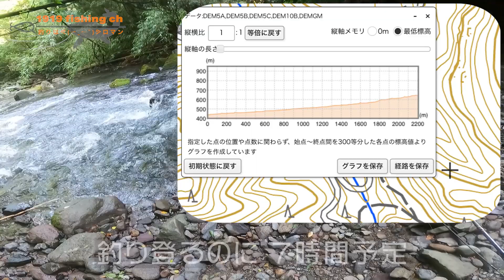【釣り】渓流釣りの厳しさを教える!!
今回🙄1919探検隊の若手をwwしごいて来ました
ほんとは🐒1日釣り登って😁ボウズ予定だったのですが、、、ww